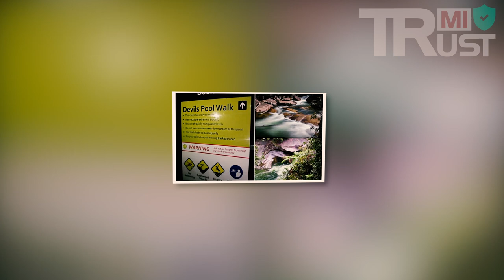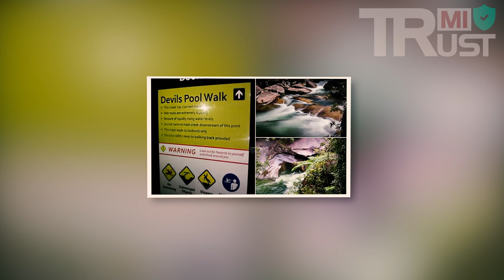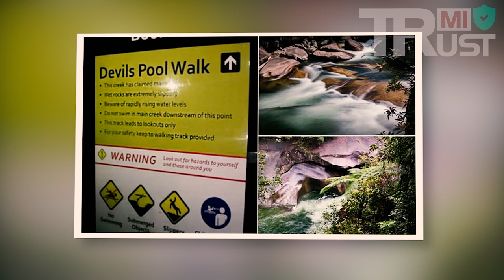Top 7 Magical Images Of Mysterious Locations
00:08 1. Rakotzbrucke
02:34 2. Mount Roraima
06:50 3. Sedona Vortices
10:58 4. Devil's Pool
19:32 5. Castlerigg Stone Circle
22:20 6. Underwater Waterfall
24:08 7. Skellig Michael